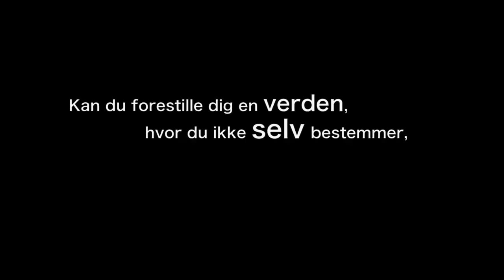Krigen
Kan du forestille dig en verden
hvor du ikke selv bestemmer
hvad du må bruge internettet til?

Det kan vi.
Derfor kræver vi netneutralitet!